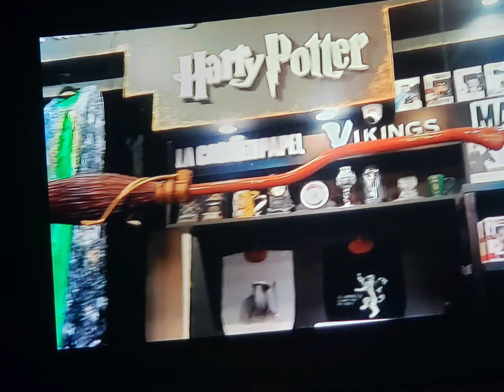Harry Potter shop in split croatia 🇭🇷